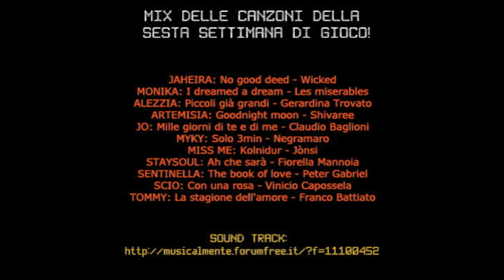SOUND TRACK: Mix sesta settimana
Mix delle esibizioni della sesta settimana di gioco!

JAHEIRA: No good deed - Wicked
MONIKA: I dreamed a dream - Les miserables
ALEZZIA: Piccoli già grandi - Gerardina Trovato
ARTEMISIA: Goodnight moon - Shivaree
JO: Mille giorni di te e di me - Claudio Baglioni
MYKY: Solo 3min - Negramaro
MISS ME: Kolnidur - Jònsi
STAYSOUL: Ah che sarà - Fiorella Mannoia
SENTINELLA: The book of love - Peter Gabriel
SCIO: Con una rosa - Vinicio Capossela
TOMMY: La stagione dell'amore - Franco Battiato

ps: Manca l'esibizione di Staysoul, per incompatibilità del formato audio. Qui per ascoltarla